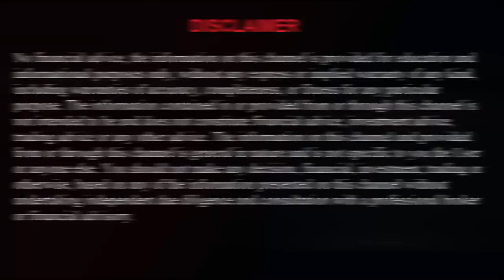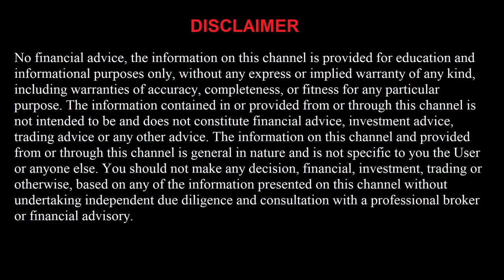FREE Basketball 1/7/22 Picks and Predictions Today NBA Betting Tips and Analysis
Washington Wizards vs Chicago Bulls
Minnesota Timberwolves vs Oklahoma City Thunder
Dallas Mavericks vs Houston Rockets